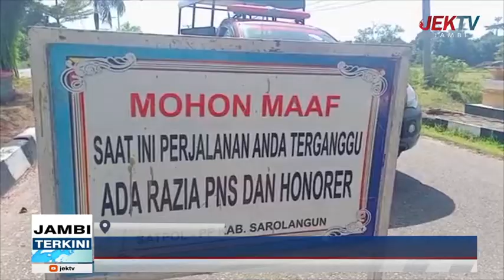KELUAR SAAT JAM KERJA,ASN DIRAZIA OLEH BKPSDM DAN SATPOL PP SARORANGUN